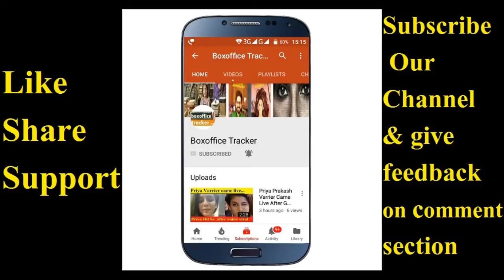Box Office Collection Of Mision Mangal and Batla House Day 2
Box Office Collection Of MisionMangal and BatlaHouse Day 2